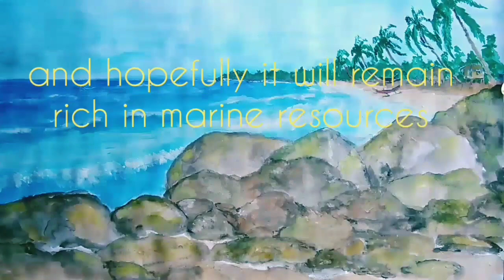#2 - how to draw a rocky beach with strong winds and waves/ water color paint/ RAG zebbriel ARTS